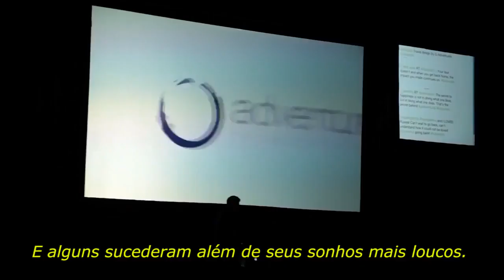Vídeo Institucional - Junior Achievement